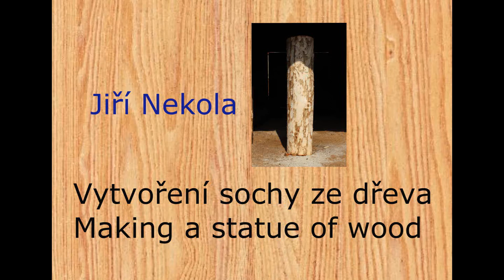Vytvoření sochy ze dřeva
Jiří Nekola